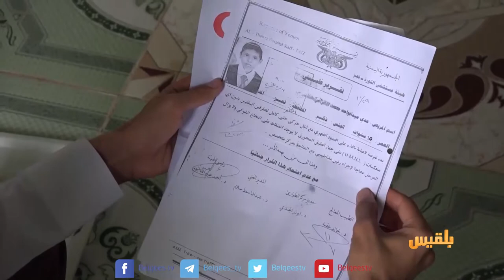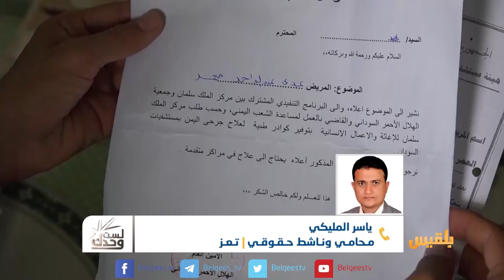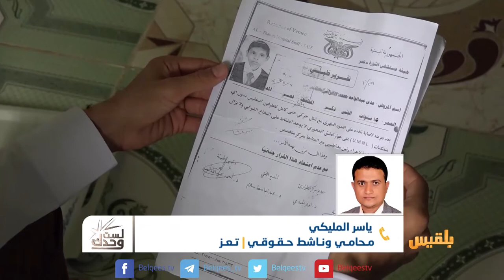لست وحدك | أطفال تعز.. هدف ضعيف أمام قناصة الحوثيين | تقديم: عبد الله الحرازي